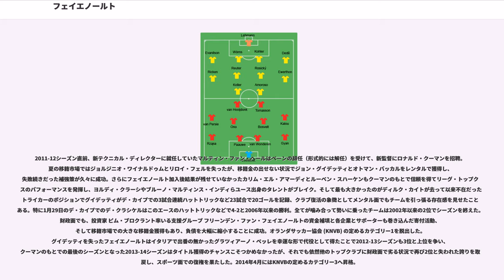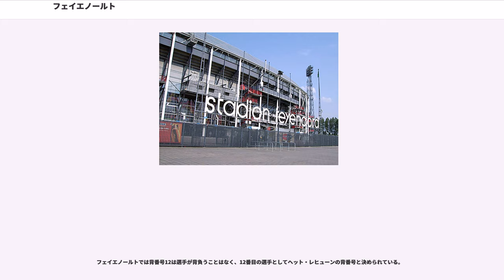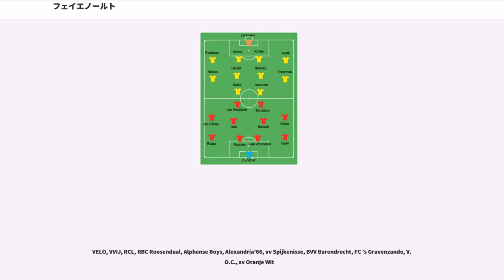フェイエノールト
フェイエノールト・ロッテルダム () は、1908年創設のオランダ・南ホラント州・ロッテルダムに本拠地を置くサッカークラブ。エールディヴィジに所属。ホームスタジアムのスタディオン・フェイエノールトはデ・カイプと呼ばれ、スタディオンクラブとして全国的人気を集めている(2016年にオランダのHendrik Beerda Brand Consultancyの2年間の市場調査で「アヤックスやオランダ代表以上にオランダで最も人気あるスポーツチーム」とランク付けされるなど、サポーター以外からも多くのファンを持つ)。伝統的に赤と白のユニフォームを着用し、オランダの伝統的トップ3の一つ。アヤックスとの対戦はデ・クラシケルと呼ばれる。以前はFeijenoordだったが、1973年にFeyenoordに変更された。日本では小野伸二と宮市亮がかつて所属していたことでも知られている。

これまでのタイトルはランズカンピューン(国内トップリーグ (現：エールディヴィジ)) での優勝15回、KNVBベーカー12回、チャンピオンズカップ (現：チャンピオンズリーグ) 1回、UEFAヨーロッパリーグ2回、クラブ・ワールドカップ1回。オランダでは国際舞台で大きなタイトルを獲得した初めてのクラブであり、オランダのクラブとしての初のヨーロッパカップI、初のUEFAカップを勝ち獲った外、国内でも初のダブル達成(1964/65)など、オランダ・フットボールの聖地と言われるデ・カイプと共にオランダのフットボール史において重要な役割を果たしてきた。

フェイエノールトの歴史は1908年7月19日、カフェ"the Association"でJac. KeizerによってWilhelminaとして創設されたことに遡る。1909年に名前をHFC ("Hillesluise Footbal Club") に改名、ロッテルダムのフットボール連盟に加わったが、ハールレムにすでに同名クラブであるHFC (現：コーニンクレッカHFC) が存在していたため、RVV Celeritasと改名。1912年に現在のKNVBの前身であるオランダ・フットボール連盟 (NVB) に加盟したが、やはり同名のクラブ (HSV Celeritas) が存在していたため、フェイエノールト ("Feijenoord") を名乗ることになり、同時に赤白のシャツと黒パンツ、黒ソックスのスタイルに変更された(Feijenoordは元々ロッテルダム市 ニューウェ・マース川南岸の行政地区の名称で、この河川とZwanengatとの間の小島がFijenoordと呼ばれていたのが由来)。

創設から16年、トップリーグに昇格して3年後の1924年にフェイエノールトは初めてオランダ・リーグを制した。後に数多くリーグ戦を制するフェイエノールトだが、この最初の優勝は「『労働者たち』が『紳士たち』を打ち負かした」というオランダ・フットボールの歴史の転換点となったため、今もなお多くのフェイエノールトサポーターにとって最も美しい優勝と見なされている。1930年には初めてKNVBベーカーで優勝。30年代と40年代にランズカンピューン (オランダのトップリーグ優勝) 7回、KNVBベーカー (オランダのカップ戦) 獲得5回とクラブの成功の歴史の土台を築いた。1965年にはクラブ史上初めてのダブル (リーグ戦とカップ戦の同時優勝) も果たしている。

1954年にプロクラブとなったフェイエノールトは60年代に4回カンピューンスハップを制して名実ともにオランダのトップクラブとなると、1970年代にその黄金期を迎えた。

1969年に監督に就任したエルンスト・ハッペルによって伝統的なハードに戦うスタイルに先進的なプレッシングと攻撃的な戦術が付け加えられると、ハードワークと良いフットボールが両立されたチームはクーン・ムーライン、オフェ・キントファル、ヴィレム・ファン・ハネヘムなどの活躍で1970年にオランダのクラブとして初めてUEFAチャンピオンズカップを制し、数ヶ月後にはエストゥディアンテス・デ・ラ・プラタを破ってクラブ・ワールドカップ(インターコンチネンタルカップ)までも獲得した。1974年にもオランダのクラブとして初めてUEFAカップも制している。ヴィレム・ファン・ハネヘムは「良いフットボールはアムステルダムから生まれたと強調される度に私は腹が立つ。1970年のヨーロッパ・カップ決勝は事実がそ...